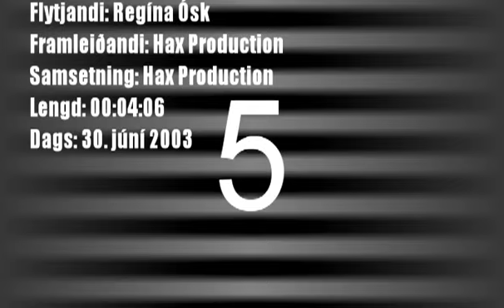Don't Try To Fool Me - Regina Osk [Music Video]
Video produced by daxarinn and Helgi Kristinn 2003